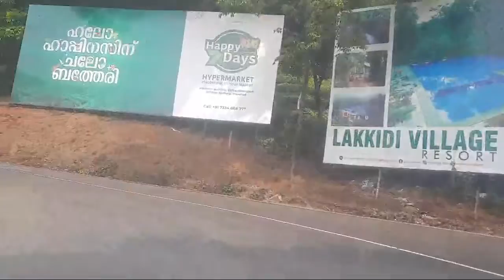3 February 2022